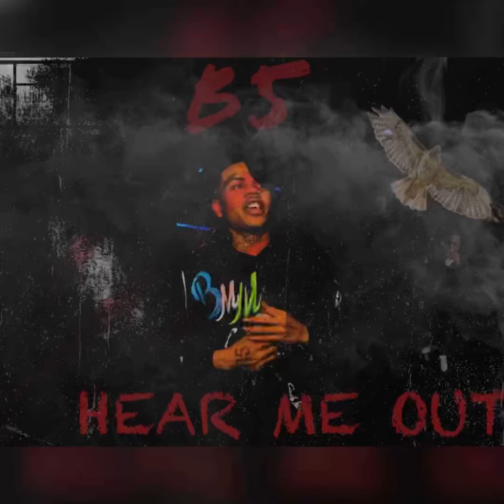B5 - FEEL IT NOW ( OFFICIAL AUDIO )